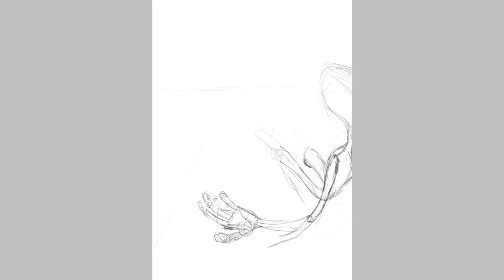How I create "Relax And Flow"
Here you will see the creation proces of the artwork "Relax and Flow"

In this video you will see how a painting arises on the digital canvas
- Starting from a conceptual idea

- Starting with a sketch
- Working out the details

- Post processing & finishing up
- The finished painting